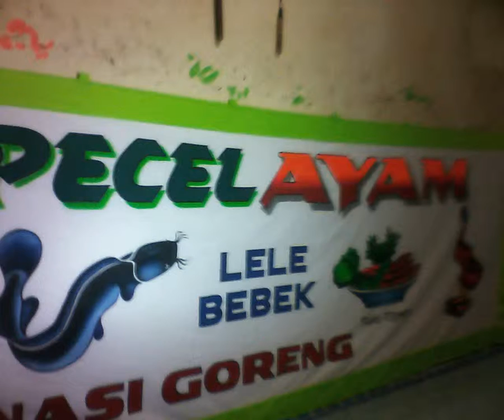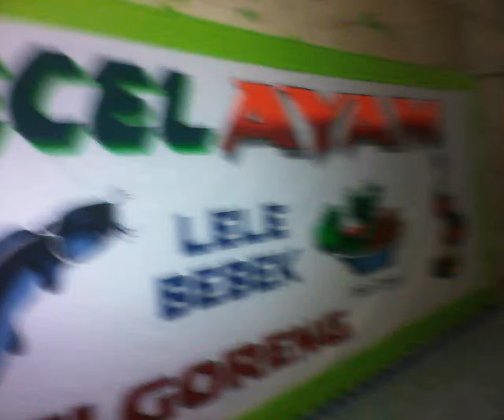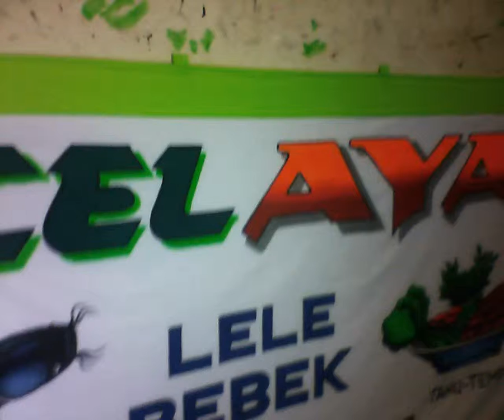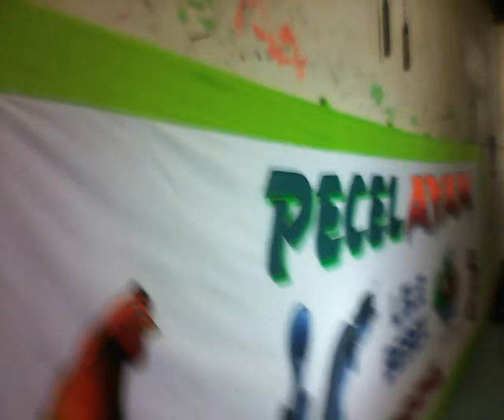PECEL AYAM,LELE,BEBEK mas yakun